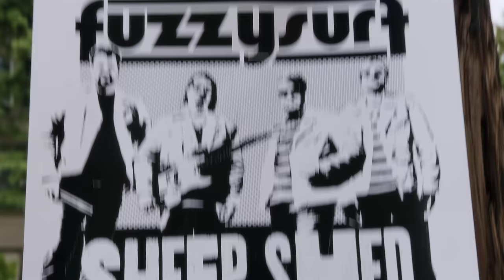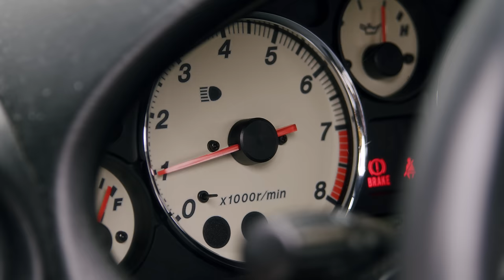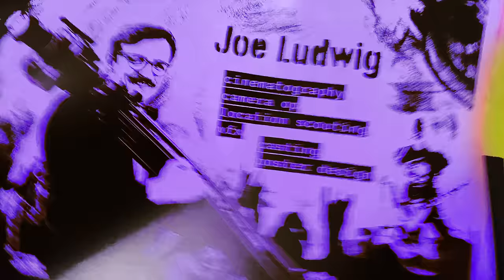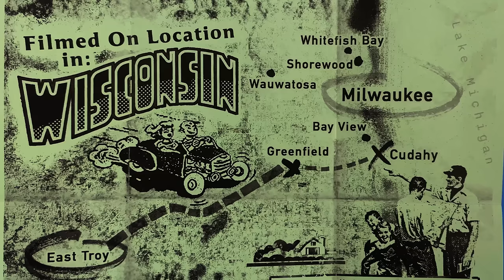Fuzzysurf - Sheep Shed (Official Music Video)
Your support means so much!

Starring and produced by Fuzzysurf and Bubbler Records.
Mixed by Shane Hochstetler.

Fuzzysurf is:
Ben: Bass
Corey: Keys
Mike: Drums
Sean: Vox, Guitar

Writing, editing, visual effects, photo manipulation, location scouting, animatic, film stand-ins: Tommy Simms & Joe Ludwig

Cinematography: Joe Ludwig

Props, animation, foley, storyboards, additional photography: Tommy Simms

Filmed on location in Wisconsin, USA

Fuzzysurf music available on Bubbler Records and downloadable and streamable from All Digital (Spotify,Apple,Deezer, etc.) music streaming sites.

Lyrics:
Let me tell you something I think you'll understand
A boy becomes a man when it feels right
There comes a time in every boy's life when he surmised
Put childish things aside and be a man
I can't do everything but I can do anything
I can only count the days 'til I leave this Sheep Shed life
Let me tell you something it takes a girl to know
When they will finally grow into a woman
No if's, and's, but's or maybe's
The girl is now a lady when she finally decides
To let it ride
credits